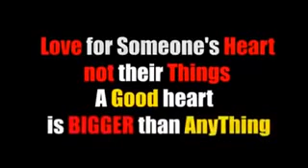Sad story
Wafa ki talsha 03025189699